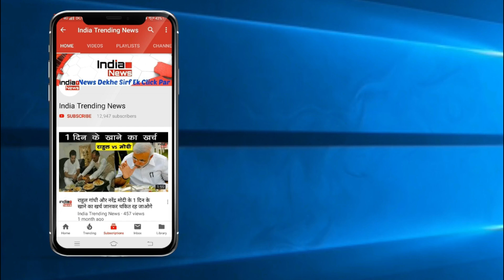Bigg Boss 12 : Saba Khan Advised to Romil Choudhary for Somi Khan !!